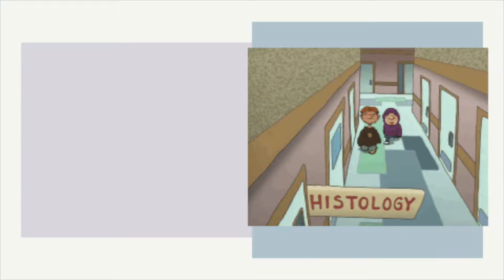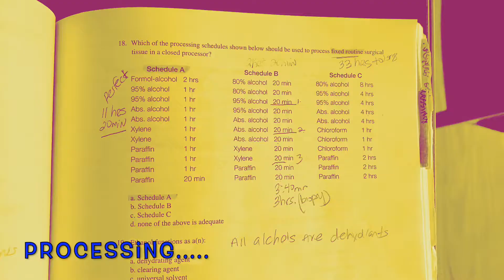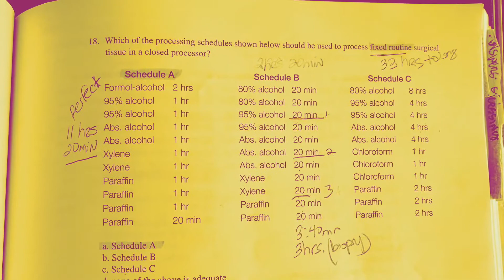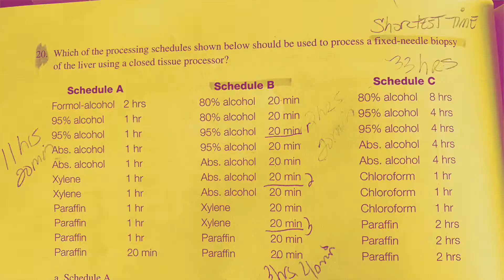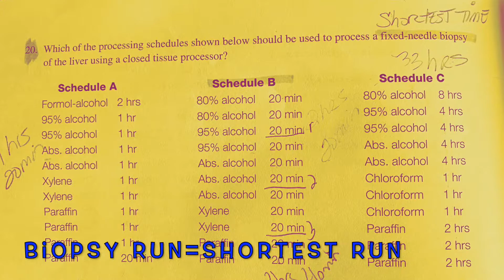HISTOLOGY: WHAT QUESTIONS ARE ON THE ASCP?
Hey GANG
This will be 2 parts. ASCP questions in this video. Talking processing schedules . And next video will be a Q&A so leave any in my comments!